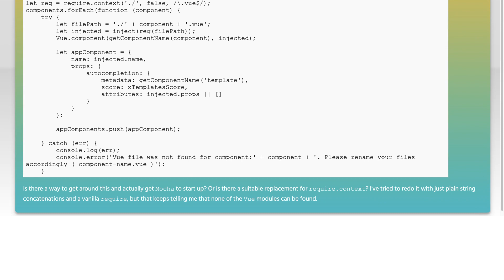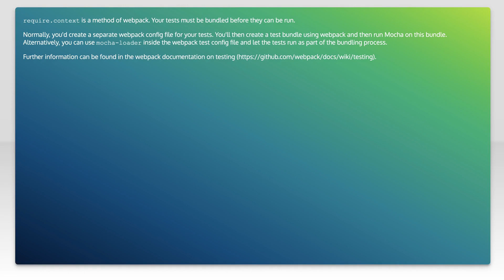require.context not a function when trying to run Mocha tests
javascript: require.context not a function when trying to run Mocha tests

Related to: javascript, reactjs, webpack, mocha.js